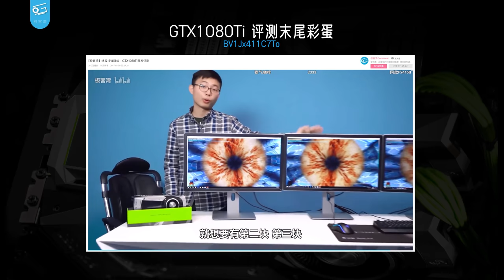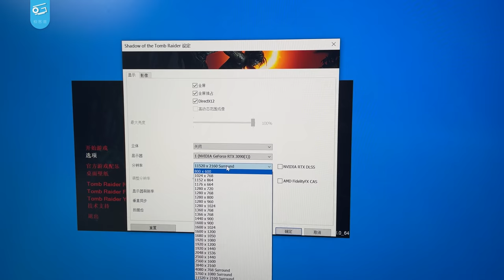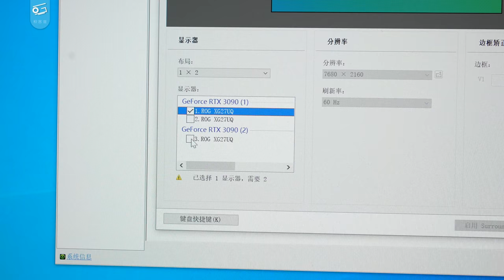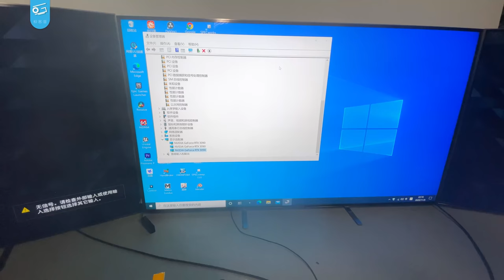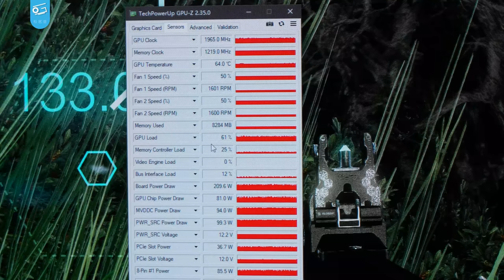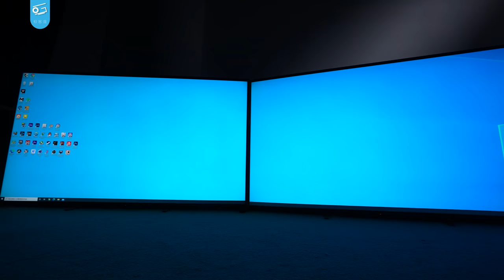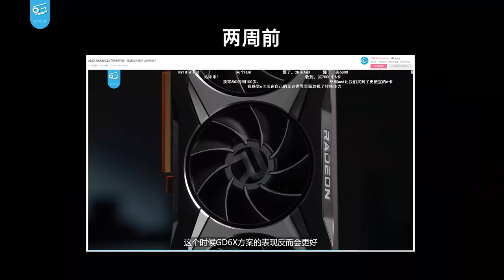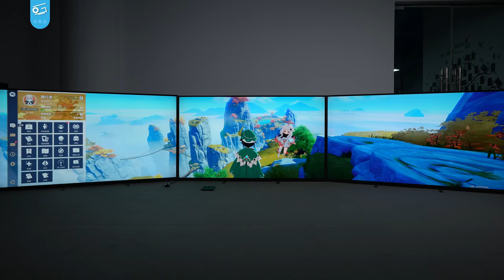用三台8K电视玩游戏！究极游戏体验能成功吗？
今天我们要挑战8K三联屏玩游戏，为此我找来了三台8K电视，和一台双路3090显卡的PC，结果却有点出乎意料...